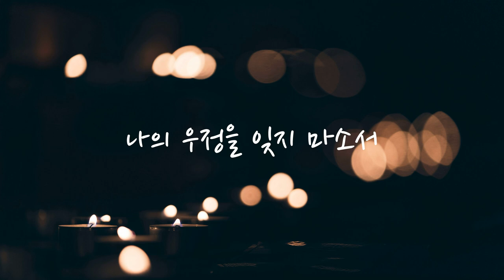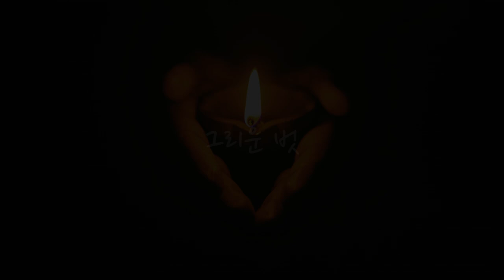Tristesse(이별의 노래) / Frédéric Chopin - 수원시립합창단(Suwon City Chorale)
Tristesse(이별의 노래)
Frédéric Chopin

이 곡은 피아노의 시인 쇼팽(Frédéric Chopin, 1810~1849)이 작곡한 24개 피아노 연습곡 중 세번째 곡으로 ‘슬픔 (Tristesse)’이라는 원제가 있다. 이 작품은 아름다운 선율로 인해 가사가 덧붙여져 ‘이별의 곡’이란 이름을 갖게 되었는데, 1934년 독일에서 제작된 쇼팽의 생애를 그린 영화 ‘이별의 왈츠’에 이별 내용의 메인 주제로 불리어져 더욱 유명해졌고 이때부터 대중들은 이 작품을 ‘이별의 노래’라고 부르기 시작했다.
이 작품에 대해서 쇼팽은 “내가 쓴 작품 중에 아름답고 가장 서정적인 멜로디를 가진 작품이다.” ”이토록 감미로운 멜로디는 내 생애 처음이다“라고 표현할 정도로 이 작품에 대한 그의 애정은 남달랐다. 다만 이 곡의 내용은 이별하는 연인을 염두해두고 작곡한 것이 아니라 잃어버린 자신의 조국 ‘폴란드의 슬픔’을 염두해두고 작곡을 한 작품으로 알려져 있다.

지휘: 이상길 / Conductor: Sang Kil Lee
피아노: 김은애 / Piano: Eun Ae Kim

그리움의 노래(Song of Yearning) / 1993 발매

내 기쁜 맘
그대에게  바치려하는
이 한 노래를 들으소서
그대를 위한 노래 아 아
정답게
나의 가슴 불타올라
나의 순정을 받아주소서
그리운 벗 떠나가면
나만 홀로 괴로움을 어이하리
언제 다시 만나려나
아 그리운 벗
나의 우정을 잊지 마소서
우정
아 그리운 벗
나의 우정 잊지마오
그리운 벗